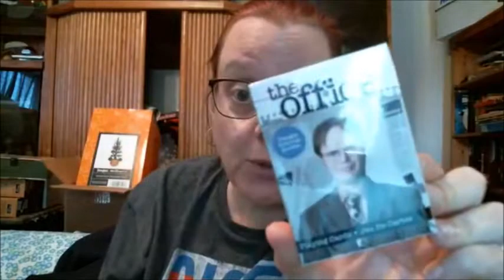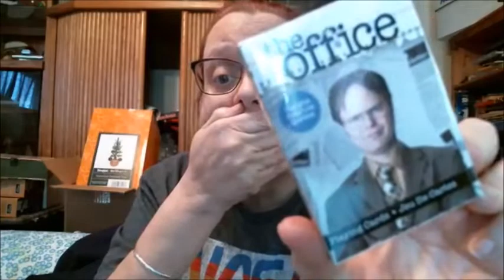Corrects of NMR Aquarius items plus Vader's back - come check it out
In this episode we talk about NMR Aquarius products errors. We also talk about QMX badges. Come check us out.

Holzheimer's Distribution information:

We offer a large select of our product at our Amazon store. The URL is:

Holzheimer's Distribution© has offered rare collectibles since 1975. With most of its sales coming from conventions. We are pleased to offer some of our stock on line. With have a huge selection of photographs, autographs and other oddities.

Thanks for looking and watching.